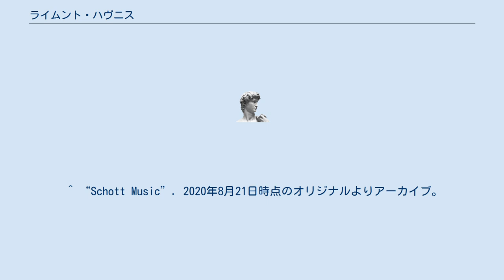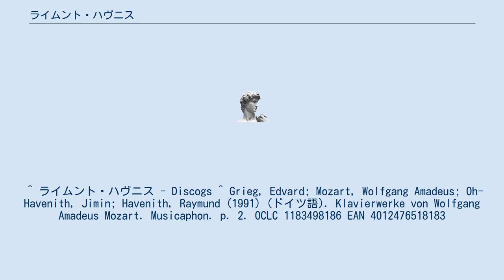ライムント・ハヴニス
フランクフルト音楽・舞台芸術大学の教員
ライムント・ハヴニス（Raymund Havenith, 1947年7月17日 - 1993年7月15日）は、ドイツのピアノ奏者。
 アーヘン出身。
ケルンでギュンター・ルートヴィヒ、ジュネーヴでルイ・ヒルトブラントの各氏にピアノを学ぶ。
1975年にロンドンでデビューを果たし、1977年にはベルリン・フィルハーモニー管弦楽団と共演を果たす。
1986年からフランクフルト音楽・舞台芸術大学のピアノ科教授。
 ウージンゲンにて没。
 ^ “Schott Music”. 2020年8月21日時点のオリジナルよりアーカイブ。
2020年8月21日閲覧。
 ^ “Raymund Havenith / 라이문트 하페니트”. 2020年8月21日時点のオリジナルよりアーカイブ。
2020年8月21日閲覧。
 ^ ライムント・ハヴニス - Discogs ^ Grieg, Edvard; Mozart, Wolfgang Amadeus; Oh-Havenith, Jimin; Havenith, Raymund (1991) (ドイツ語). Klavierwerke von Wolfgang Amadeus Mozart. Musicaphon. p. 2. OCLC 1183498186 EAN 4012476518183